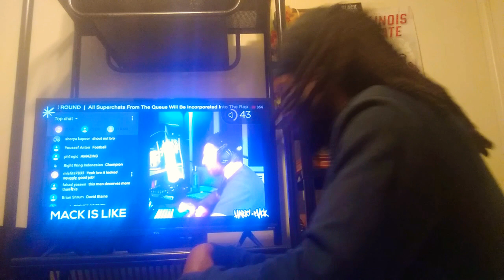HE DID THE NAS IS LIKE BEAT JUSTICE! Harry Mack - Mack Is Like Freestyle REACTION |CRAZY SKILLS!